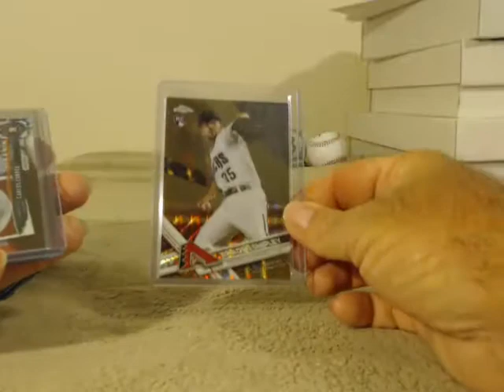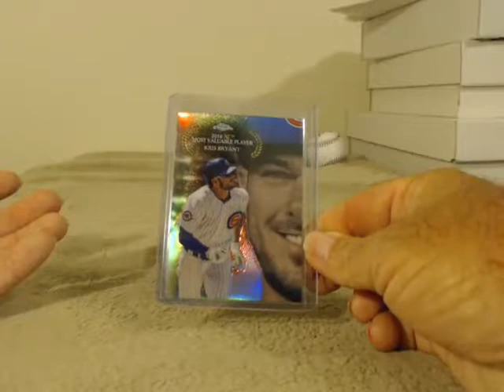2017 Topps Chrome Recap Player Break 8/22/17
2017 Topps Chrome Recap Player Break 8/22/17 - Captured Live on Ustream